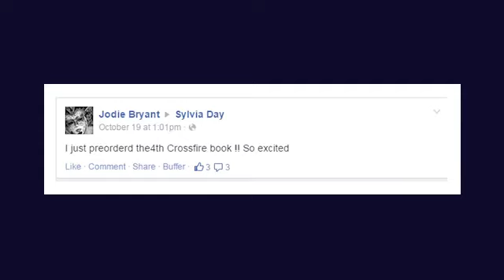Thank you, Friends!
I love hearing from my readers!  Thank you for pre-ordering CaptivatedbyYou and sharing it with me.